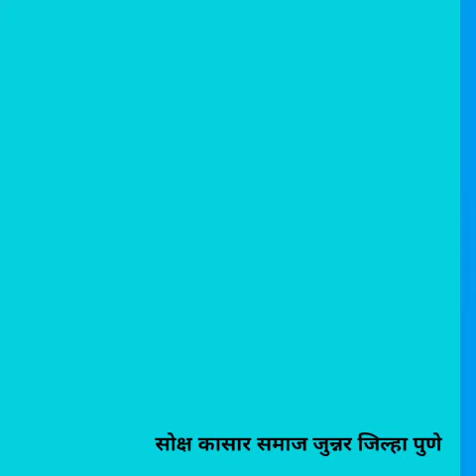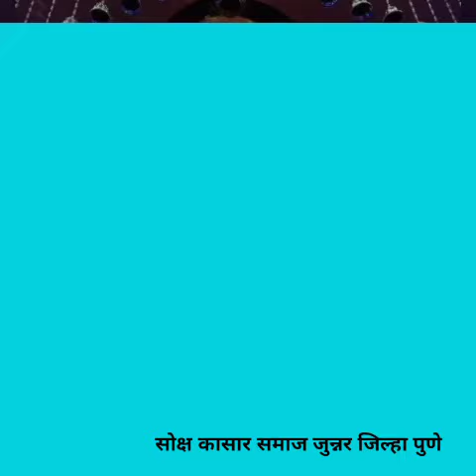Kasar samaj junnar dist pune। सोक्ष कासार समाज जुन्नर जिल्हा पुणे